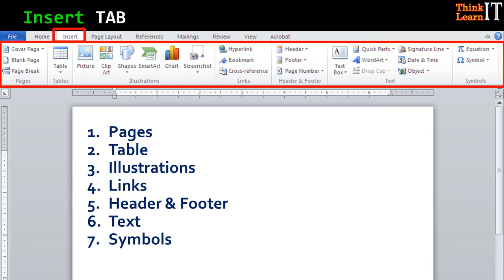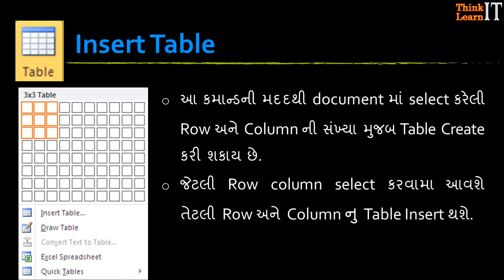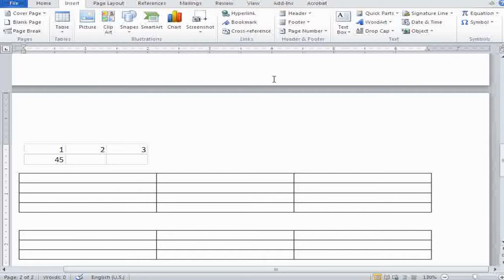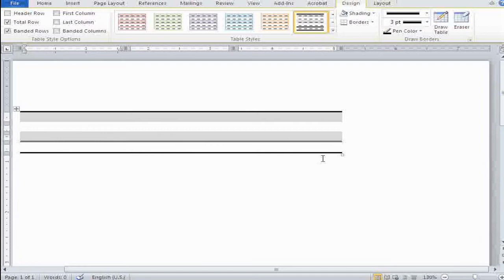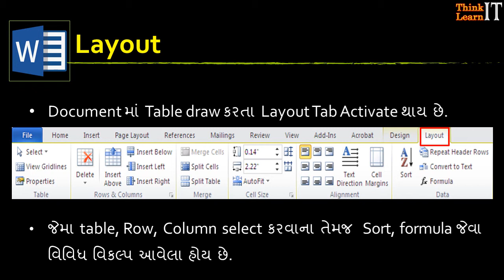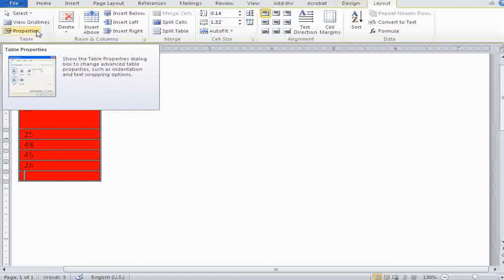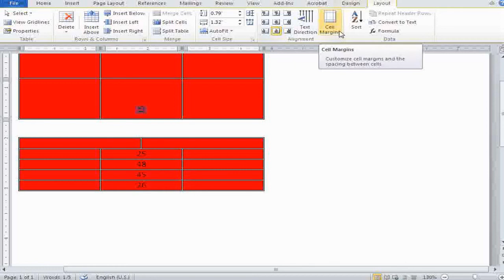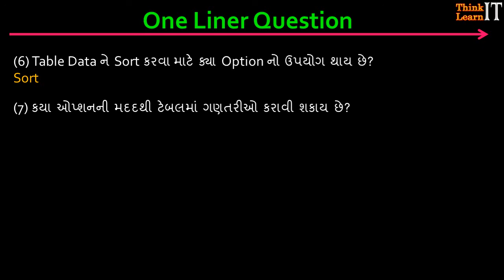Word 2010: Page Layout tab Part-1 | માઇક્રોસોફટ વર્ડ ૨૦૧૦ પેજ લેઆઉટ ટેબ ભાગ-૧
Microsoft Word has the most commonly used features nested in the Insert Tab. It has 7 groups of related commands; Pages, Table, Illustrations, Links, Header & Footer, Text, Symbols.
In this video, you’ll learn the basics of page layout in Word 2010. This video includes information on:
• Changing the page size
• Using a custom page size
• Formatting page margins
• Using custom margins